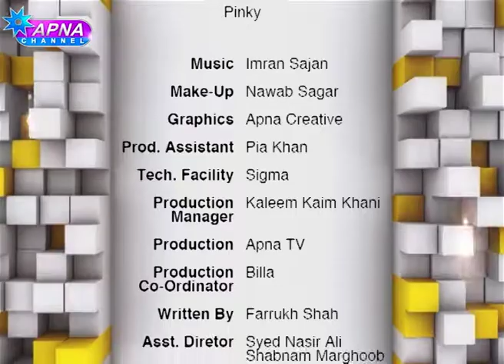Gunjal Ep 04